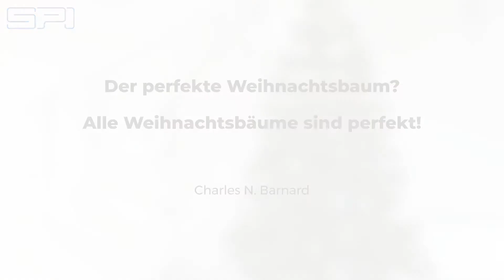Es ist Weihnachtszeit im Hause SPI…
Wir wünschen euch entspannte Feiertage sowie ein gesundes und erfolgreiches neues Jahr! 🥳